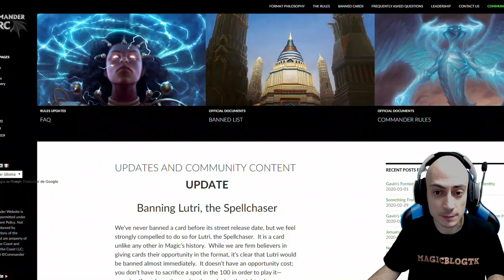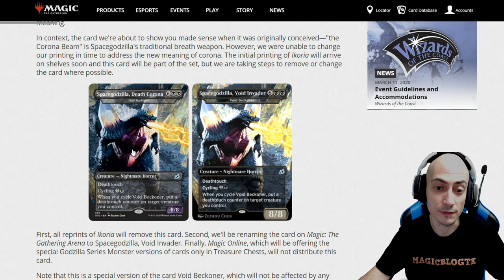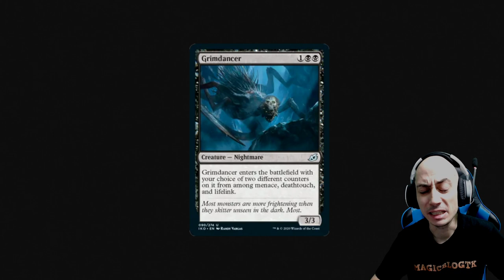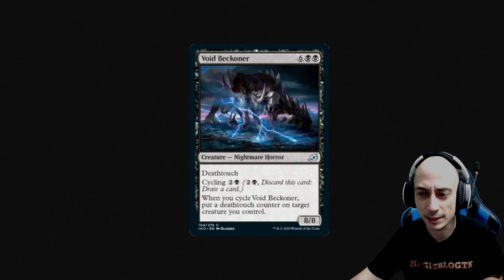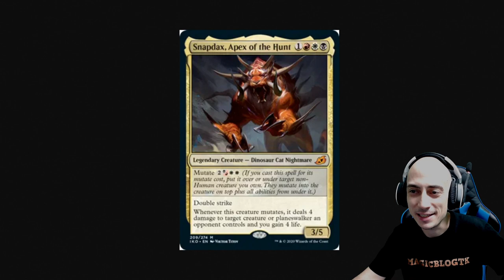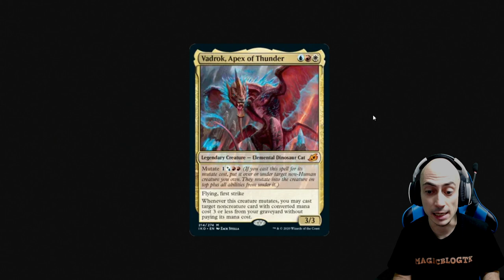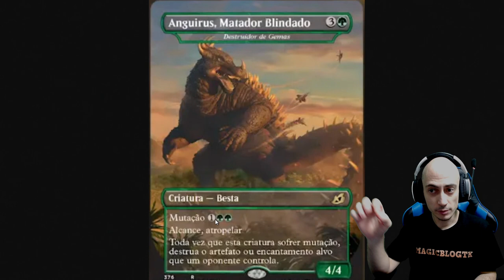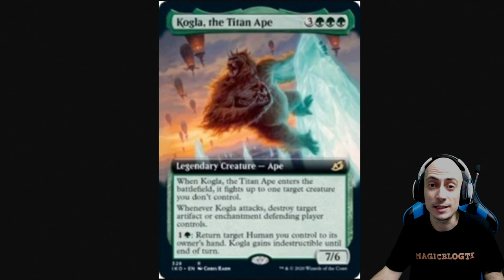IKORIA. Polémicas, noticias y nuevas cartas